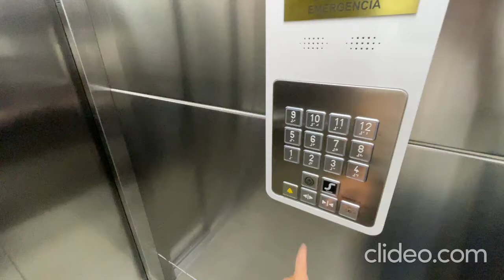departamento 2 Habitaciones en Santa Fe Juriquilla Seguridad 24 horas Santa Fe Juriquilla Queretaro.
Increíble departamento impecable con hermosa vista a la zona de Juriquilla, inmejorables accesos, ubicado en Juriquilla Santa Fe y cerca de colegios, hospitales, a 5 minutos de Antea, bancos, restaurantes.
Cuenta con 2 recámaras  con baño completo, otro baño completo y medio baño para las visitas; estancia amplia e iluminada, cocina equipada, barra desayunador sala y comedor con vista ,  2 lugares de estacionamiento, en condominio con alberca, gimnasio, canchas de paddel, áreas verdes, juegos infantiles, salón de eventos.